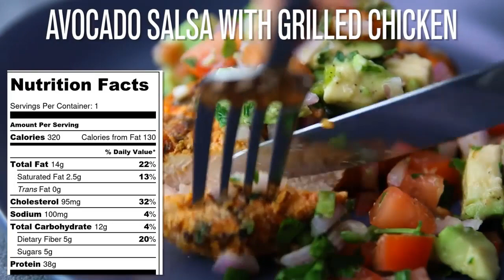AVOCADO SALSA WITH GRILLED CHICKEN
manje Gason manje Ayisyèn yo pi gou, ou pa wè sa ou menm??Manje lakay yo diferan , ou dakò avèm?
None of the texts, or part of the text, photos, or videos of Manje Gason, may be reproduced in a book or elsewhere for profit or propaganda without his written permission.